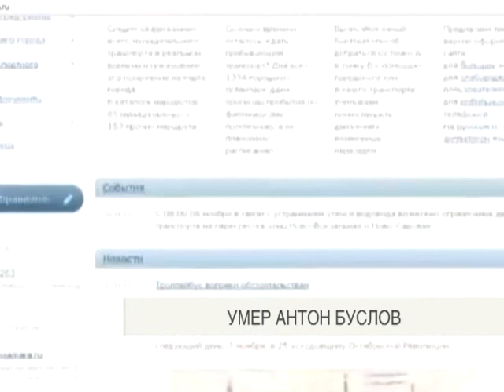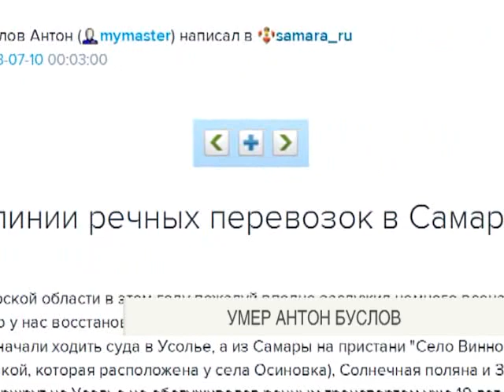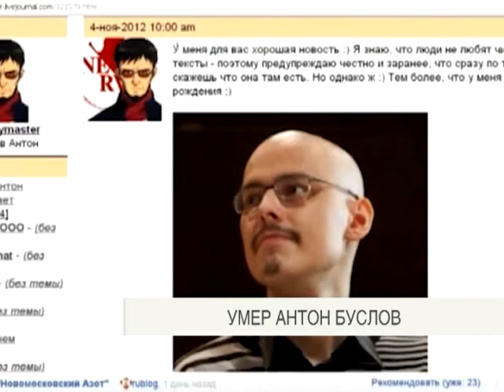Умер Антон Буслов.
Коллектив телерадиокомпании "Терра" выражает глубокие соболезнования родным и близким самарца Антона Буслова. Известный блогер ушел из жизни в нью-йоркском госпитале после тяжелой и продолжительной болезни. Антон Буслов в течении трех долгих лет пытался победить рак и до последнего открыто выражал свои мысли и чувства на страницах живого журнала. Но в среду вечером его сердце остановилось. О настоящем человеке и его праве бороться - наш репортаж.